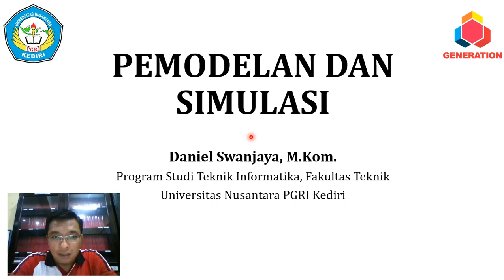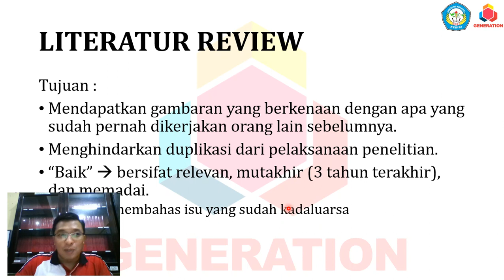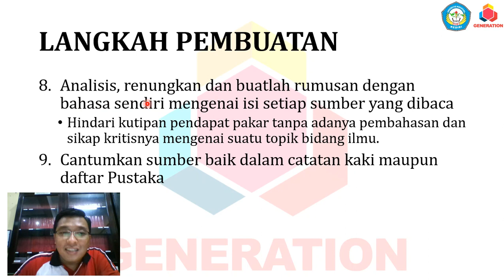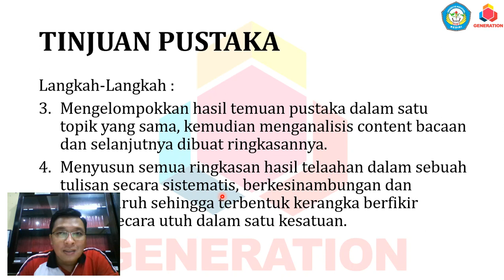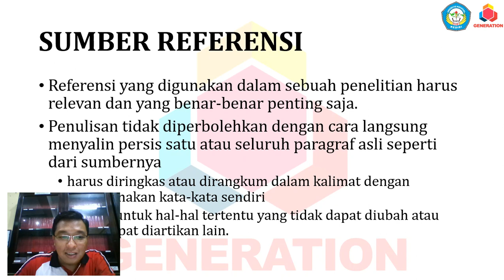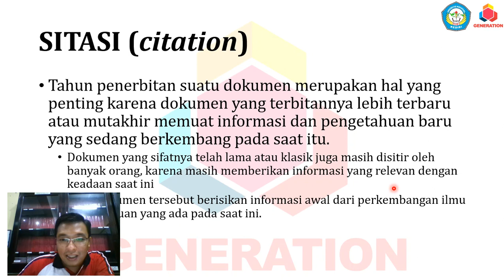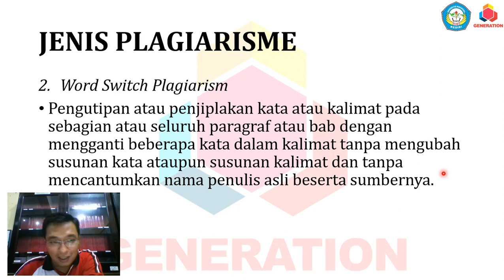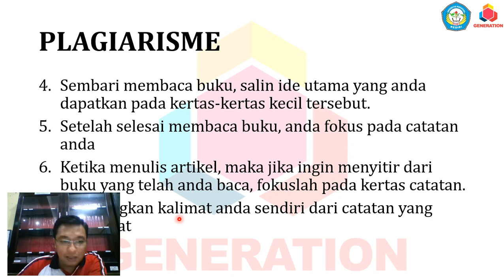Pemodelan & Simulasi - 05 - Literatur Review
05 - Literatur Review

Pemodelan dan Simulasi
Program Studi Teknik Informatika
Universitas Nusantara PGRI Kediri